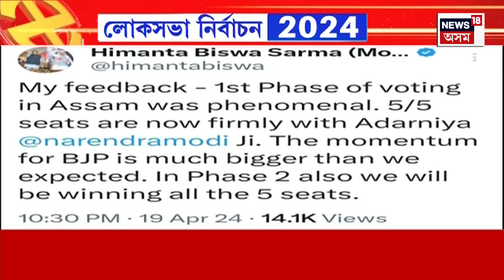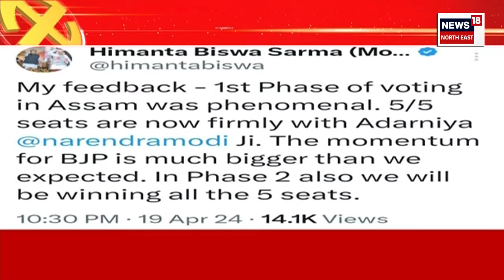Good Morning 18 | আল্ট্ৰা আৰু ছুইফটৰ মুখামুখি সংঘৰ্ষৰ ফলত প্ৰাণ হেৰুৱালে কলেজ শিক্ষক ৰাজীৱ লেখাৰু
0:00 Intro
08:37 সমগ্ৰ দেশৰ লগতে ৰাজ্যৰ পাঁচ সমষ্টিতো শান্তিপূৰ্ণ ভাবে সমাপ্ত হ’ল ভোটদান